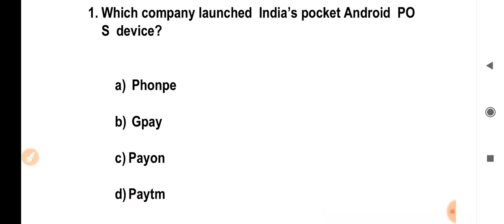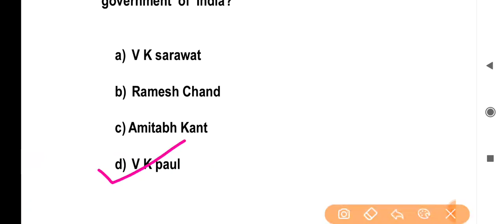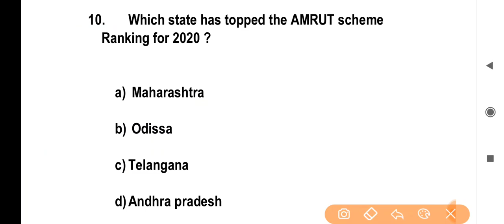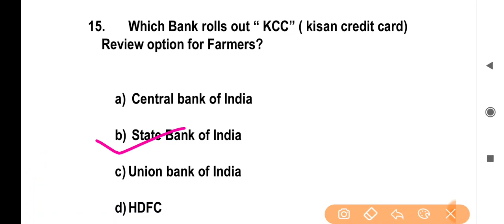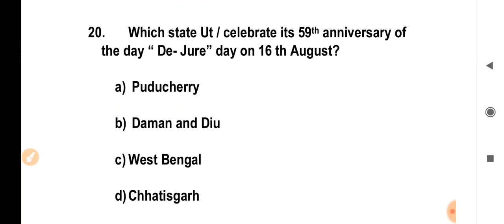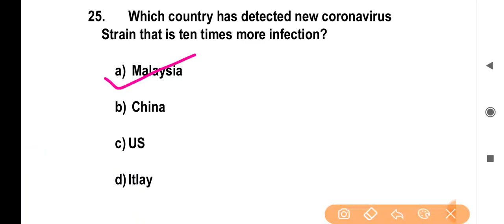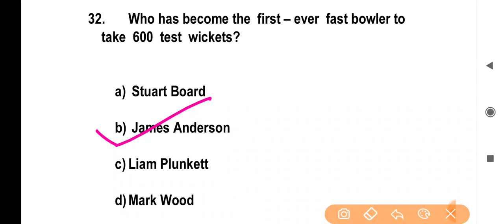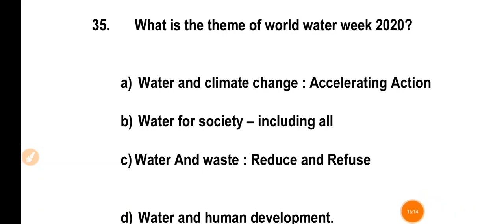CURRENT AFFAIRS 15 TO 31st AUGUST HALF MONTHY #ENG/HIN current a ffairs august 15 TO 31 AUGUST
AUGUST 15 TO 31st CURRENT AFFAIRS UPDATED QUESTION HINDI/ ENGISH FULL DETAILED IMPORTANT QUESTION HALF MONTHY QUESTION FULL ON GUIDE QUESTION BASED REATED TO CORONAVIRUS ## INDIAN NEWS# POPUATION#PUBICSECTOR#POLTICS#VACCINE#2020QUESTION NEWS#current affairs august 15 TO 31 AUGUST#current affairs august haf monthy